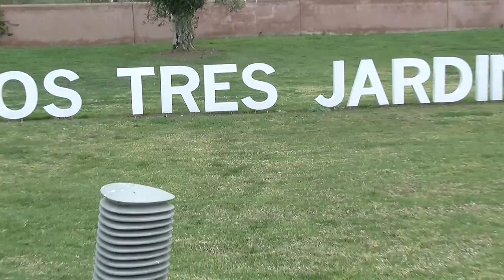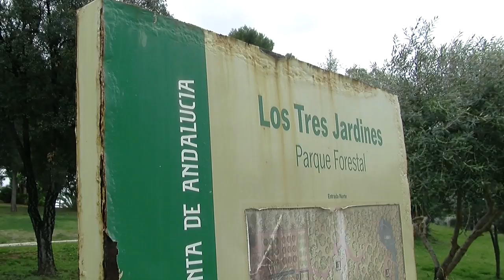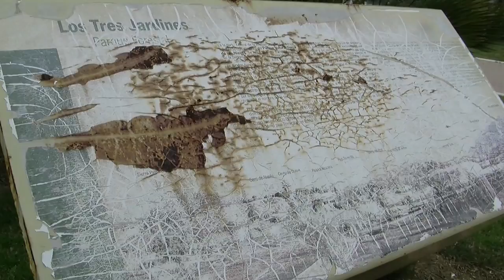El PP denuncia el abandono por parte del Ayuntamiento y de la Junta de Andalucía del parque de los T